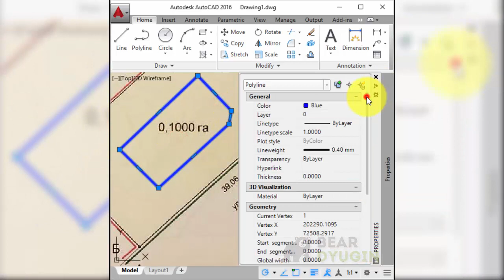(2) Построение по дир. углу и расстоянию. Приёмы работы в AutoCAD.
Чтобы отложить дирекционный угол, нужно установить отсчёт углов почасовой стрелки и указать в качестве базового угла, направление на Север.